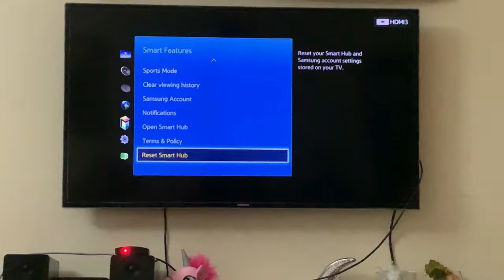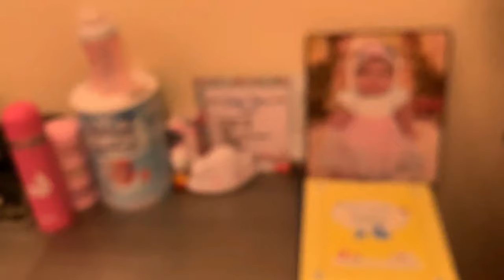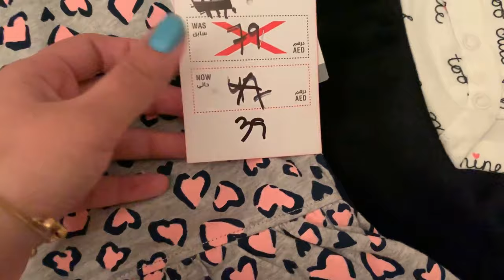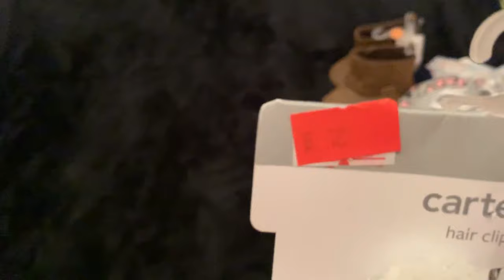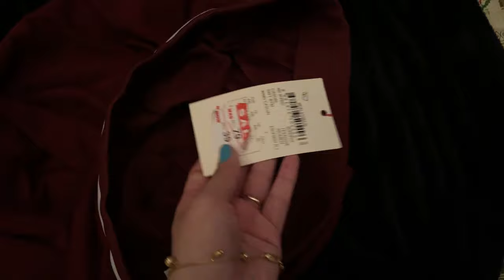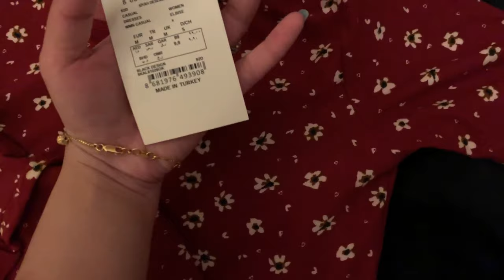BABY SHOPPING HAUL| VLOG| FUN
Keep watching